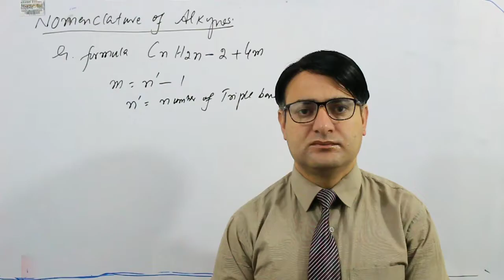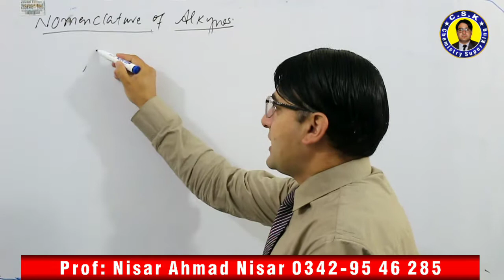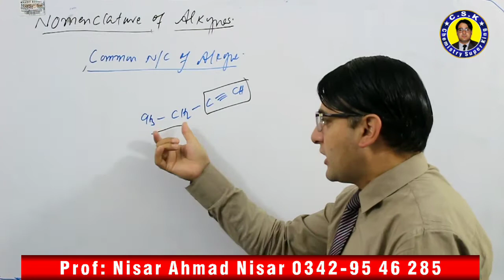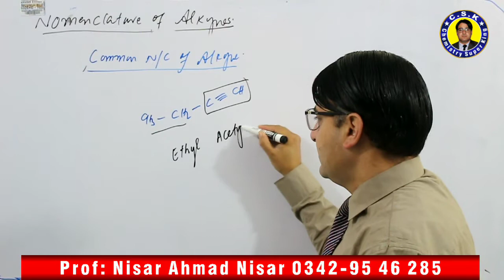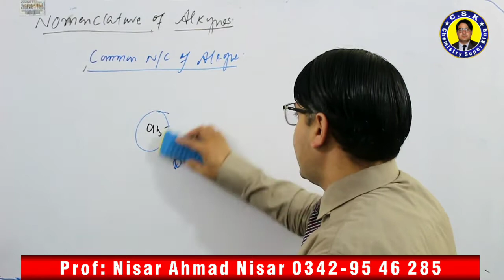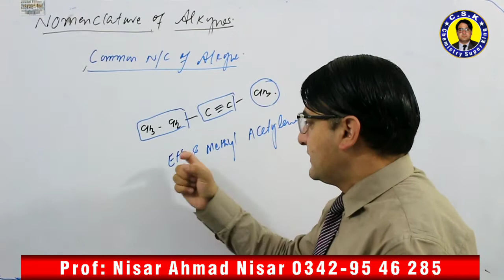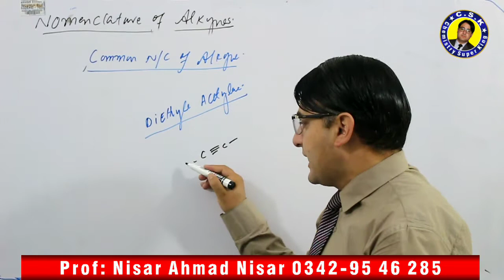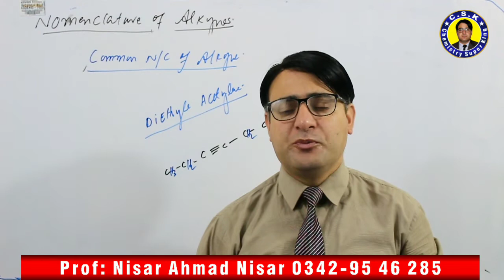Nomenclature of Alkynes | Common System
# chemistry super king# This video is related with naming of Alkynes. Common system is explained in this video. After watching this video at chemistry super king students will b able to draw and names of alkynes,